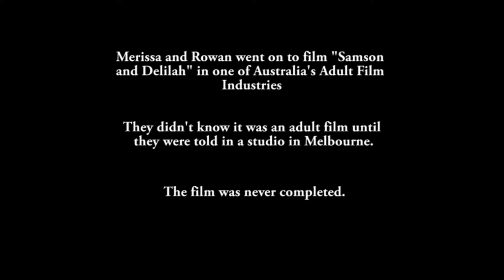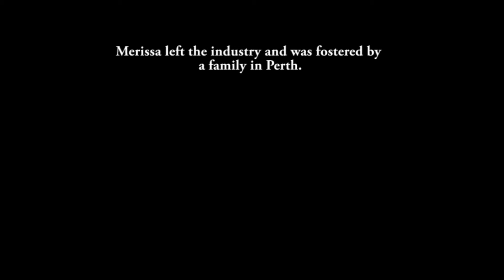Documentary Assignment (Editing)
MCC333 final submission